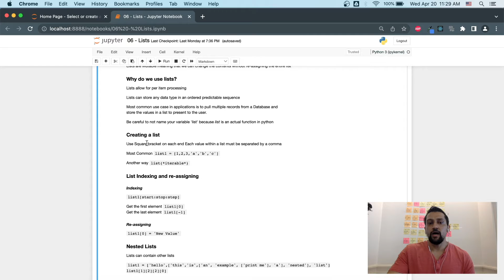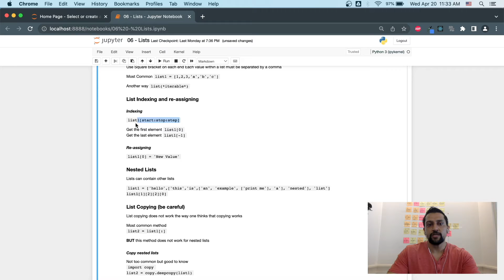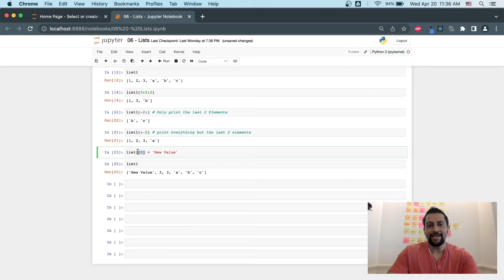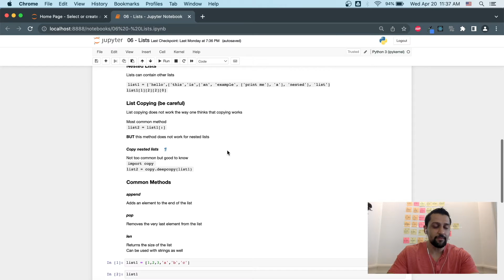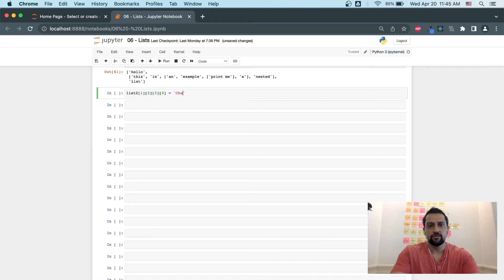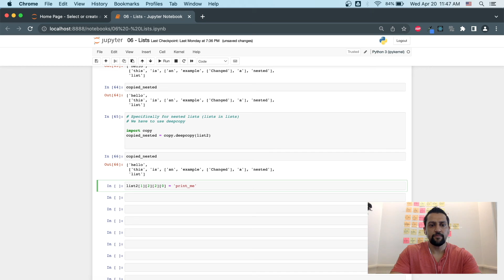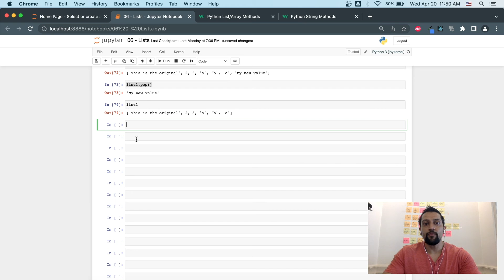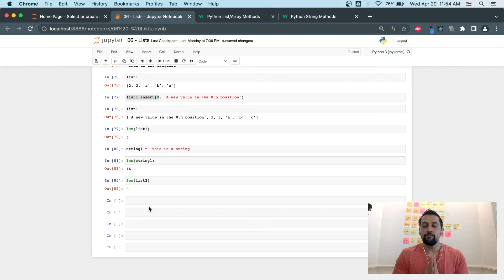Data Sciences (วันที่ 6) รายการ - Data Sciences (Day 6) Lists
Data Sciences (วันที่ 6) รายการ
 - Data Sciences (Day 6) Lists

วันนี้เรามาดูวิธีการเก็บตัวแปรหลายตัวไว้ในตัวแปรเดียว รายการสามารถดูได้ว่าเป็นการใช้งานฐานข้อมูลขั้นพื้นฐานครั้งแรกของเรา หากคุณมีคำถามหรือความคิดเห็นเกี่ยวกับวิธีการปรับปรุงหลักสูตรของเรา โปรดแสดงความคิดเห็นและข้อเสนอแนะของคุณด้านล่าง เราหวังว่าจะได้ยินจากคุณ.

เคล็ดลับสำหรับมือโปร:
ใช้เวลา 60 นาทีต่อวันในการนั่งลงและลอง 10 วันแรกเป็นวันที่แย่ที่สุด หากคุณสามารถผ่าน 10 วันแรกได้ 50 วันแรกจะง่ายขึ้น

ค้นหาสไตล์การเรียนรู้ของคุณเอง

โอบกอดการทำงานหนัก

อย่ากลัวที่จะแสดงความคิดเห็น ช่วยให้คุณคลายความผิดหวัง ช่วยให้ฉันเรียนรู้วิธีสร้างหลักสูตรที่ดีขึ้น

Today we go over a way to store multiple variables in a single variable.  Lists can be viewed as our first basic implementation of a database.  If you have any questions or comments on how to improve our course, please leave us your thoughts opinions and feedback below.  We look forward to hearing from you.

Pro Tips:
Take 60 minutes a day to sit down and try.  The first 10 days are the worst.  If you can get through the first 10 days, the next 50 days become easier.

Find your own learning style

Embrace the hard work

Don’t be afraid to leave feedback.  It helps you get your frustrations out, it helps me learn how to make better courses.